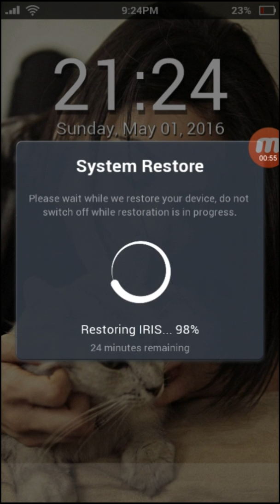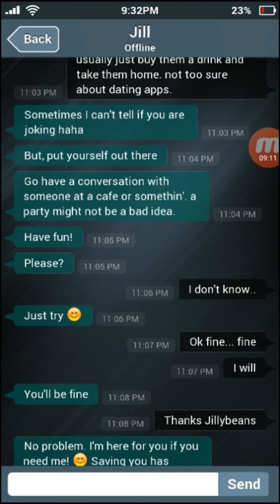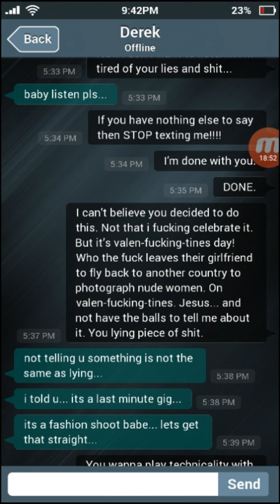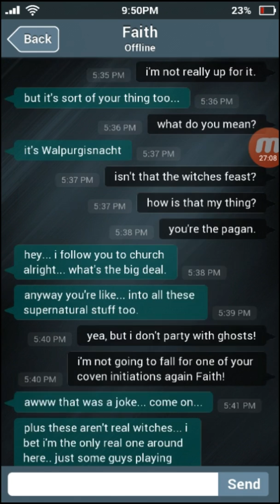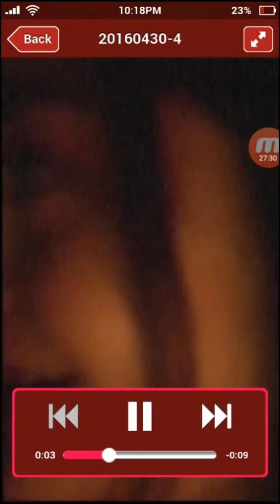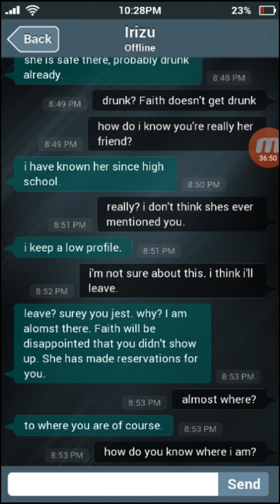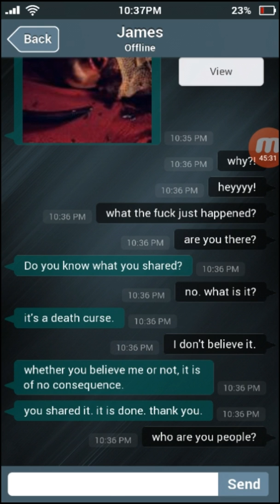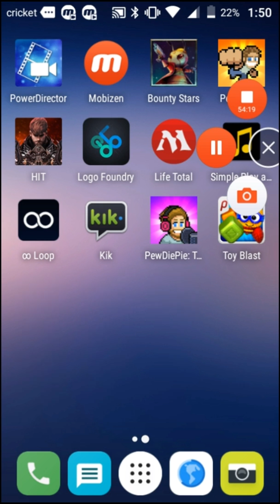Sara is Missing - let's find this chick